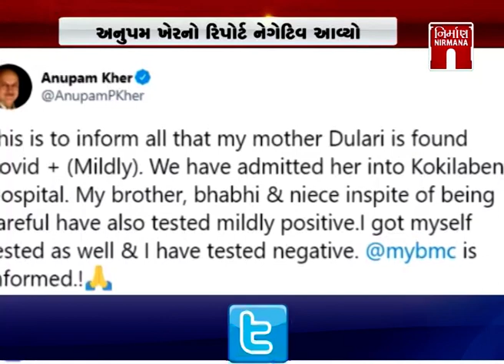આજના સવારના તાજા ગુજરાતી સમાચાર: 13-07-2020| MorningNews| GujaratiNews